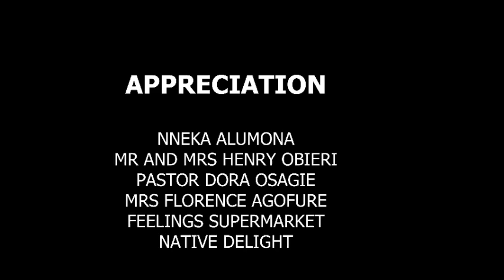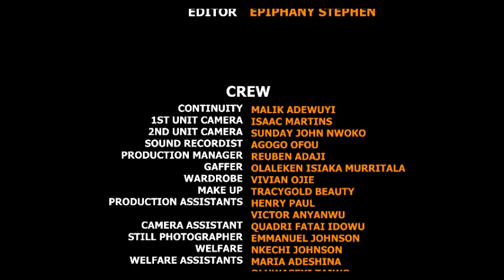HOW I MET MY WIFE